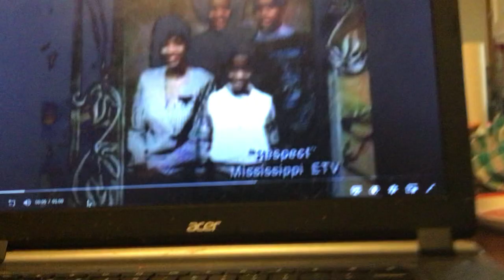Tick Tock Minutes